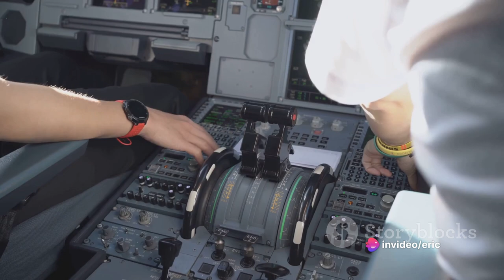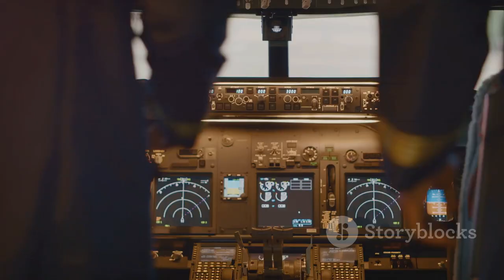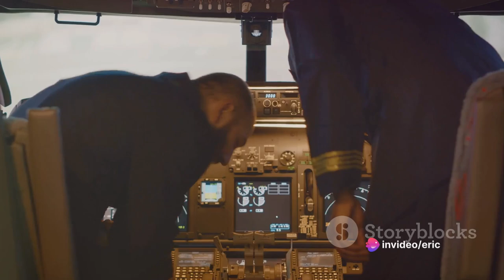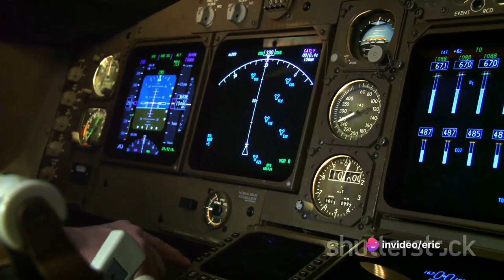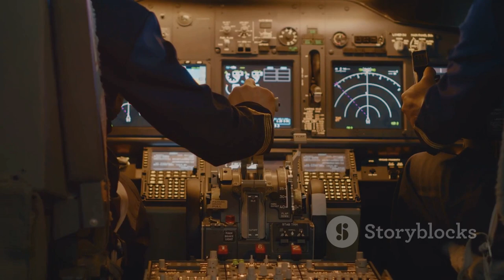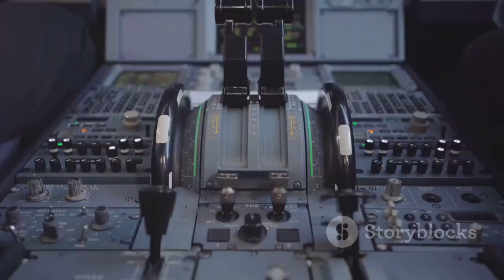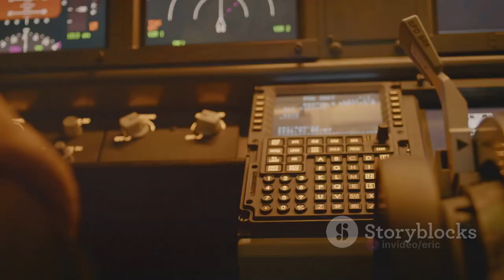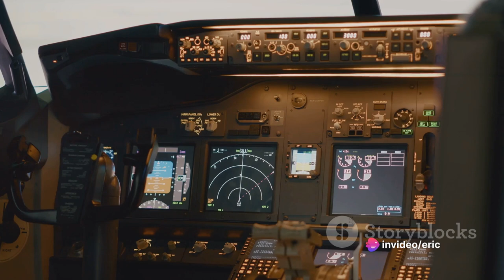Kenya Airways Flight 431 | EP 3 | Investigation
In this gripping video, join us as we delve into the third part of the Kenya Airways Flight 431 crash. We will take you on a journey through the painstaking recovery process and uncover the intriguing investigation findings. From the wreckage to the black box data, we leave no stone unturned in our quest for answers.

By watching this video, you'll gain a deeper understanding of the events that transpired during this fateful incident. Discover the challenges faced by investigators and how they pieced together the puzzle to determine the cause of the crash.

With our expert analysis and insights, you'll gain a unique perspective on the recovery efforts and the crucial role they played in bringing closure to the victims' families.

Don't miss out on this thought-provoking exploration of the Kenya Airways Flight 431 crash. Together, let's ensure that the lessons learned from this tragedy contribute to safer skies in the future.

OUTLINE:

00:00:00 The Catastrophic Beginning
00:02:15 The Hunt for the Black Boxes
00:04:24 The Crash Site and Debris Analysis
00:06:15 The Stall Warning Puzzle
00:08:15 The Tragic Response